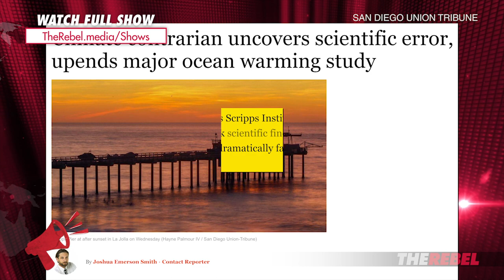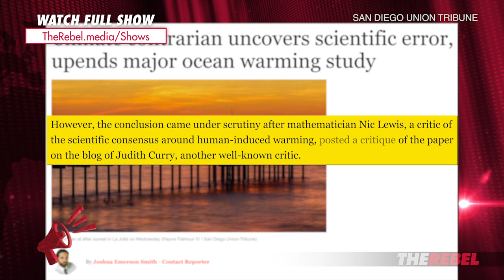Ezra Levant: Media ignores HUGE error in alarmist climate report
Ezra Levant of The Rebel and Marc Morano of Climate Depot discuss the media's reaction to a debunked alarmist climate report. MORE